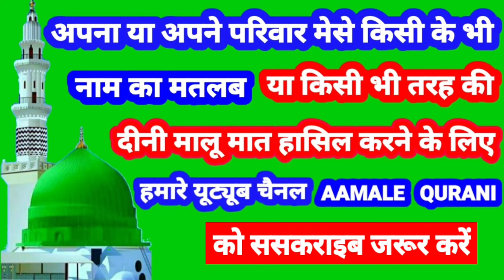Khan Name Ki Meaning In Urdu | Khan Name Ka Matlab Kya Hota Hai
👉  Assalam Walekum Dosto Istaqbal Hai Apka Hamare Youtube Channel Aamale Qurani Me Aaj Ki Is Video Me Aap Janenge ( Khan ) ( खान ) ( خان ) Name Ka Matlab Kya Hota Hai 👇